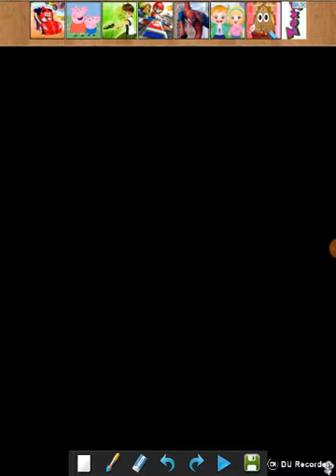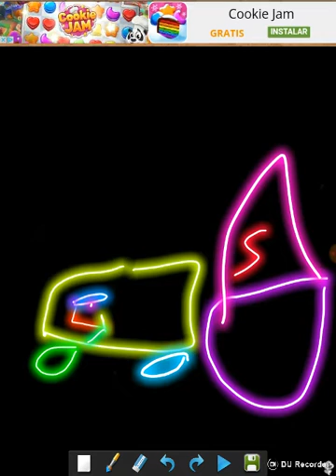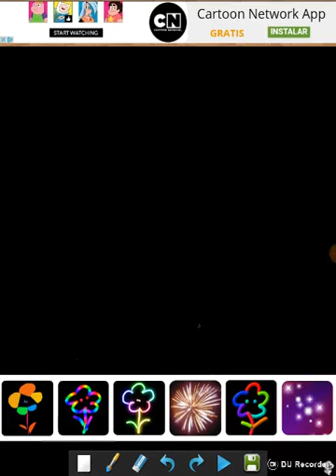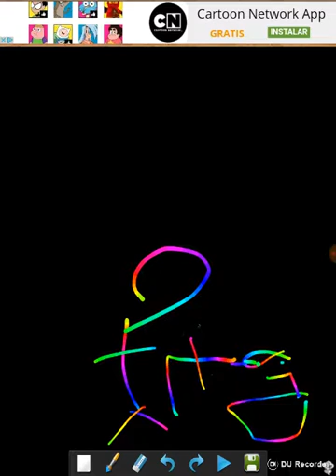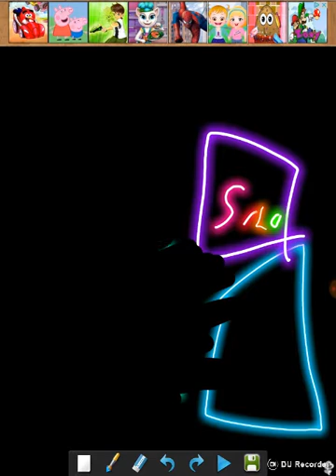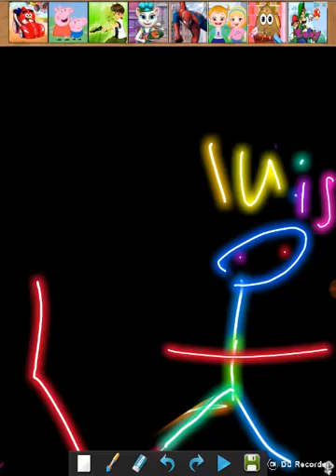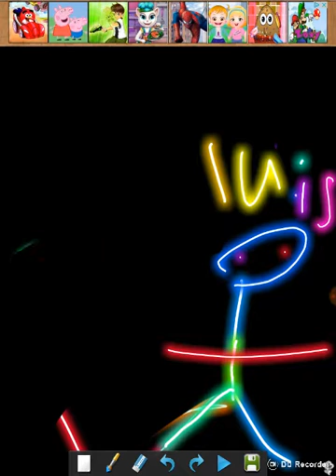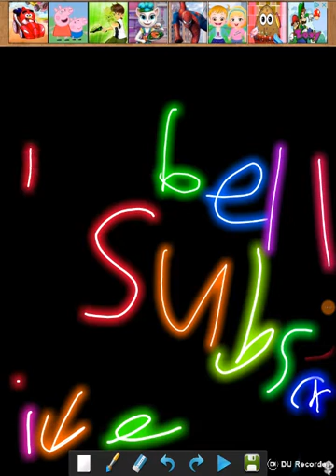Draw my life